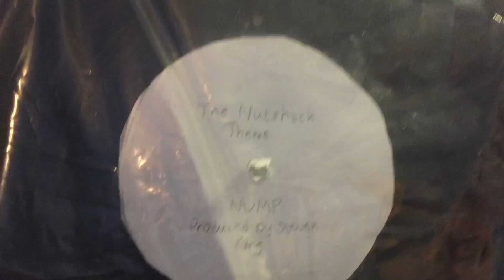The Nutshack Theme but on a Vinyl Record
I know Crosleys aren't the best record players on the block. For clarification, I don't play my good records on it.
Also, I'm not trying to fool anyone. It's fake.

It’s the Nutshack! (Yee, yee)
It’s the Nutshack! (What he say?) (Ayyyy!)
It’s the Nutshack! (Oh, yeeah! Yeeeah!)
It’s the Nutshack! (Hey, I'm in that shit!)
It’s the Nutshack! (Don’t forget your boy Angel!)
It’s the Nutshack! (It’s the Nutshack!)
It’s the Nutshack! (Yeah!) (It’s the Nutshack…)
It’s the Nutshack! (Hey!)
It’s the Nutshack! (This beat's a-rockin'!)
It’s the Nutshack! (Whooa!)
It’s the Nutshack!
HUUUUUAAAGH
Phil’s from ‘Frisco, Jack’s from the P.I.,
Horatio or Horat so big-eyed!
Tito Dick “Dickman”, baby!
He raised Phil and loves the ladies.
Jack’s cool is lazy, he’s still learnin’.
Number one Cherry Pie, is still a virgin.
Chita, meet da freak of da weekah!
Phil’s homegirl got Jack wanna keep her,
But that’s not happenin’, neither!
Shake it like a seizure, hold up,
Lemme spark this, take a breather, (Yeaaah huh huh!)
Breathe the reefer in my lungs.
I got grapes, what you watchin’, south side?
It’s the Nutshack! (Yee-ah!)
It’s the Nutshack! (AAAAAGH!)
It’s the Nutshack!
It’s the Nutshack!